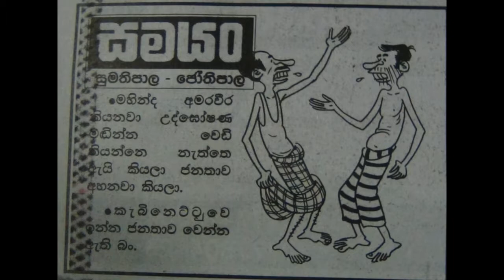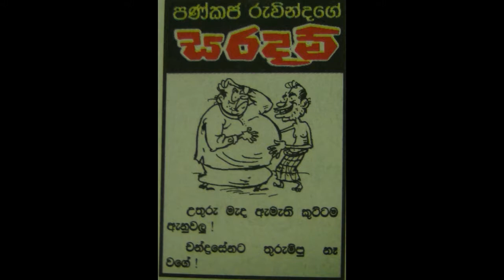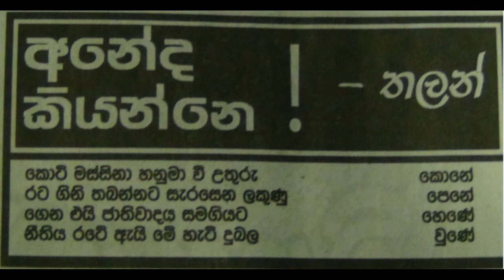Paththara Cartoon (20 05 2017 )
කොටි මස්සිනා හනුමා වී උතුරු කොනේ
රට ගිනිතබන්නට සැරසෙන ලකුනු පෙනේ
ගෙන එයි ජාතිවාදය        සමගියට හෙනේ
නීතිය රටේ ඇයි මේ හැටි        දුබල  වුනේ